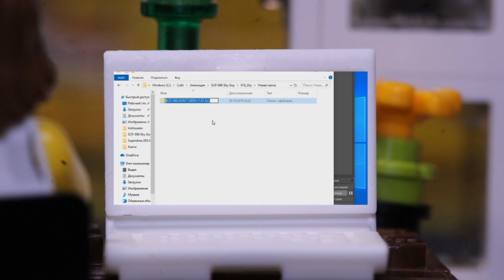LEGO SCP 096: Shy Guy horror stop motion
SCP-096:Shy Guy one of the most interesting object of the Foundation. He is contained in the airtight steel cube without any surveillance camera because to see the object face mean for unexpected viewer death. Shy Guy will do everything to get his new victim.